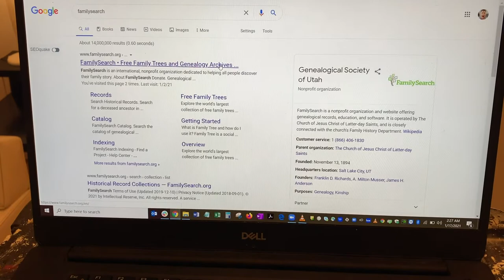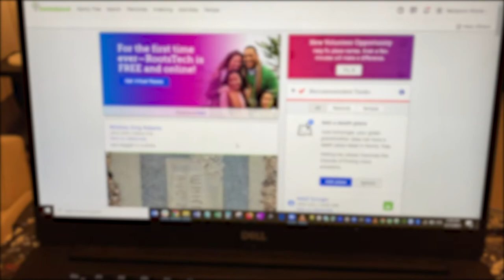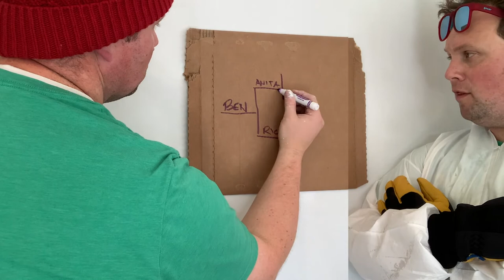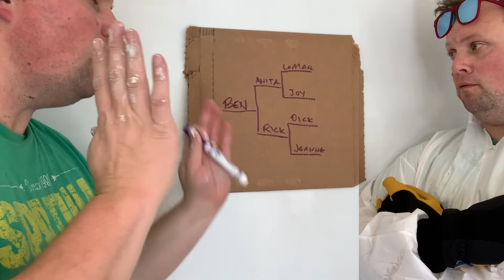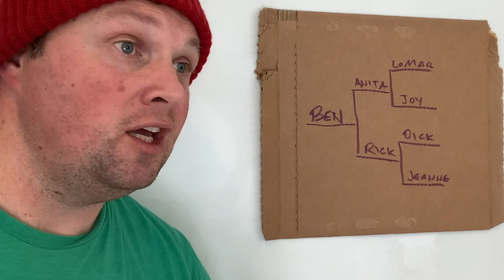Family History—I Am Doing It